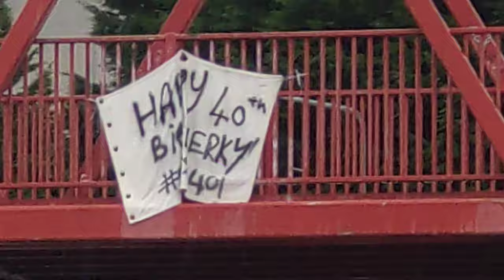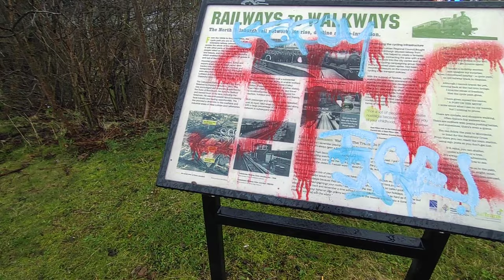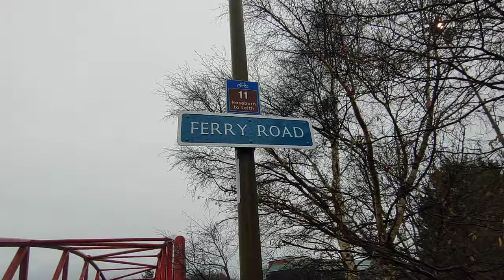Bike Lane Madness ,SCRANFORBEES, Pilton,Edinburgh Scotland UK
Even the Bees wont come here despite friendly offer off  inferior Northern food
Range Rover Vogue SE
G4S
Transit that's well past its sell by date